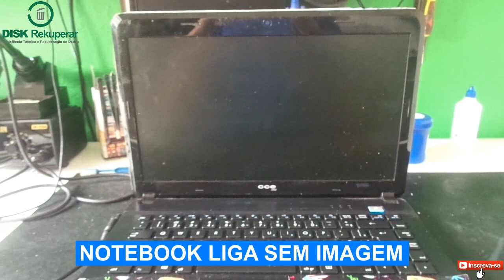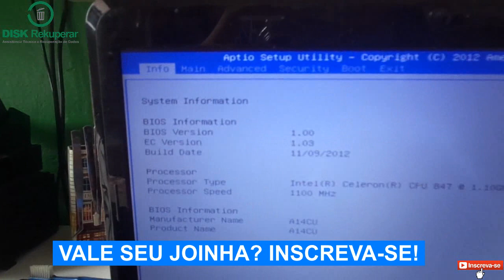Notebook liga sem Imagem? Uma pinça pode resolver!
Neste video vou mostrar uma possível solução para quando o notebook liga sem aparecer imagem na tela. Esse método é muito simples porém poucas pessoas conhecem.